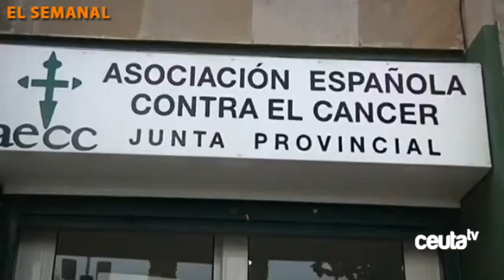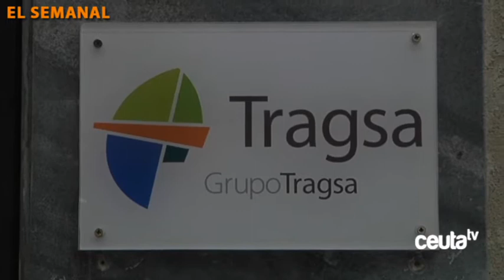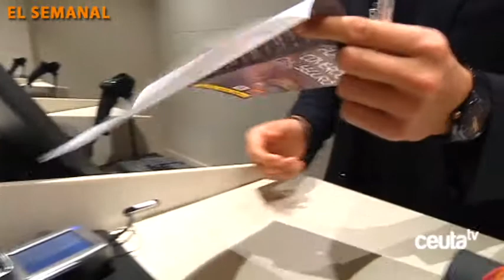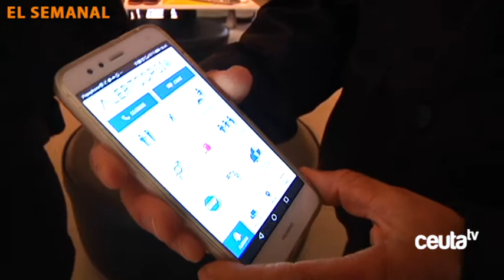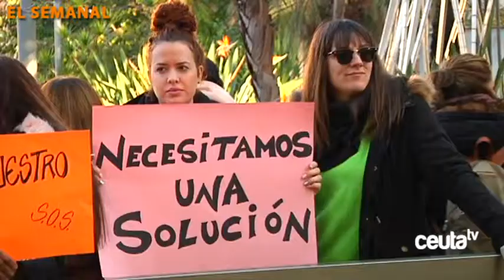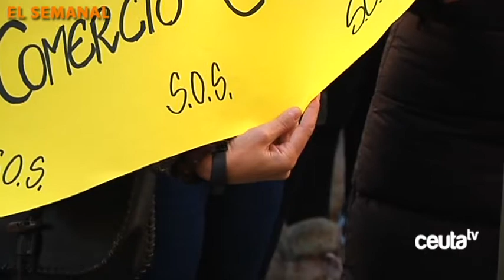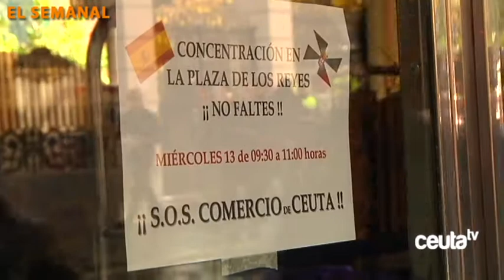EL SEMANAL 16-12-2017